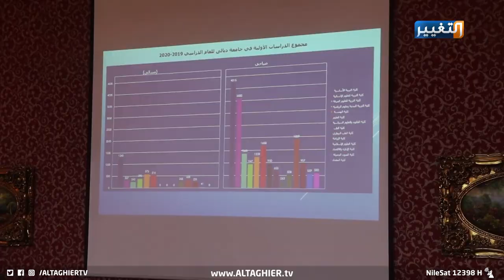ما سبب تأخر رواتب كوادر جامعة ديالى؟ | تقرير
جامعة ديالى.. تأخر صرف الاستحقاقات يؤثر سلبا على النظام التعليمي
يثير عدم صرف مستحقات الكوادر العلمية في جامعة ديالى جدل واسع بين تلك الكوادر، خاصة بعد اجراء قطوعات تصل الى نسبة ثمانين في المئة، واعرب تدريسيون حاورهم مراسل التغيير عن استغرابهم من تأخر صرف مستحقاتهم الأمر الذي  بدأ يؤثر سلبا على المسيرة التعليمية في الجامعة